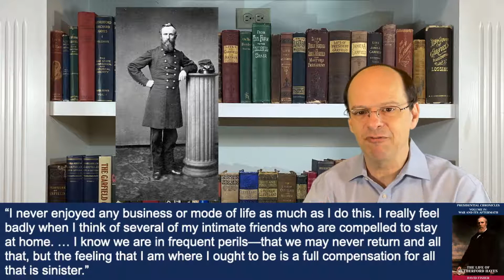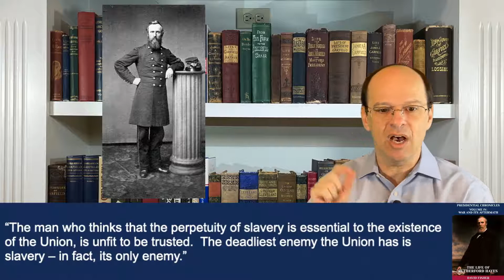Rutherford Hayes #3: The Ohio 23rd (1861-1862)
Episode: Rutherford Hayes #3: The Ohio 23rd (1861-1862); Topics covered include: Civil War, volunteers for Union Army, life in the Union Army, Battle of Carnifax Ferry, Judge Advocate, Battle of Giles Court House, Battle of South Mountain, serious wound (nearly dies), recuperates at home, promoted to Colonel, and supports Abraham Lincoln's Emancipation Proclamation

Key people: William Dennison, William Rosecrans, William McKinley, Lucy Hayes, Eliakim Scammon, John Pope, Robert E. Lee, George McClellan, Abraham Lincoln, and B.W. Jackson

Civil War maps courtesy of Hal Jespersen.